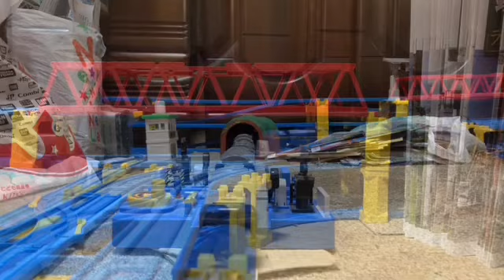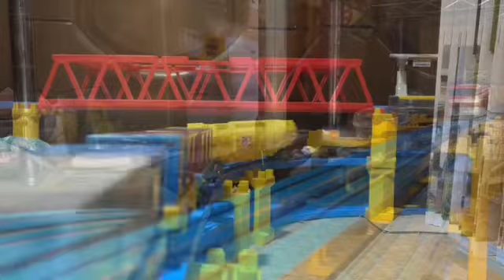HTTR Princess Blood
Ritaが歌うゲーム・ソングの1つ､Princess Bloodを使用したプラレール鉄道PVです。
私の好きなアニメのキャラクターたちが､一斉出演しているクロスオーバーのOPの1つに採用されたらと言うイメージをして制作しました。
OPの為､機関車・客車・貨車を使用した列車たちが出演していますので､そこだけはご了承ください。